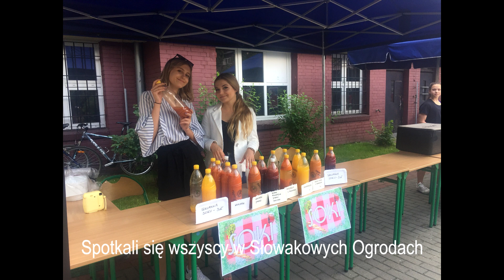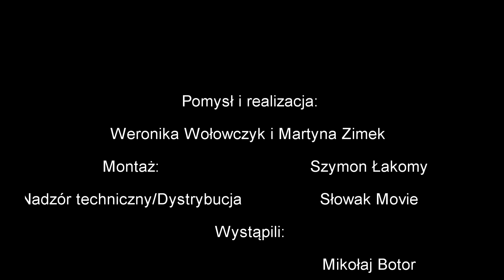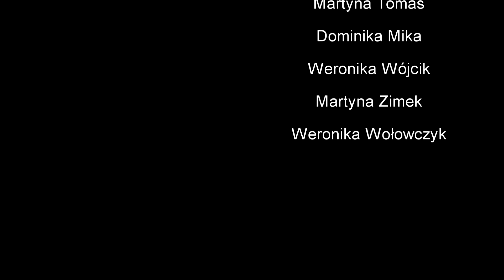Baśń o Maturzystach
Dzisiaj, 24.04, uczniowie klas trzecich naszego Słowaka usłyszą "Ostatni Dzwonek".🔔
Oto krótki film, który przybliży wam ich przygodę w tej szkole.👔🎥